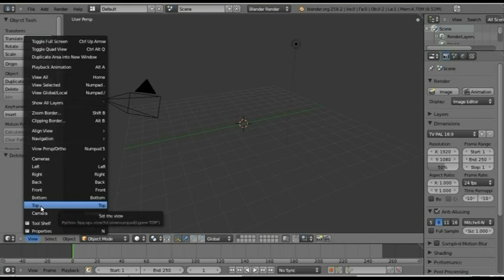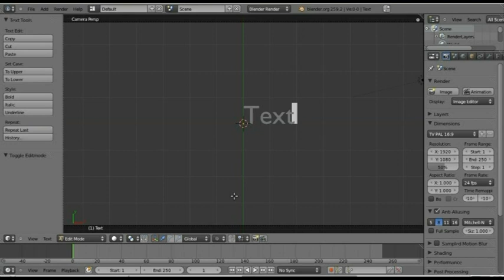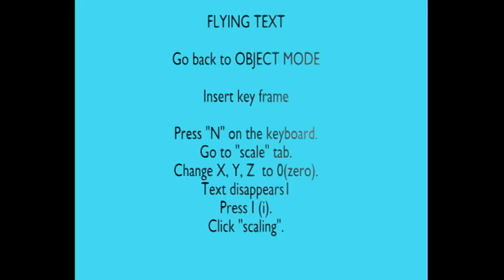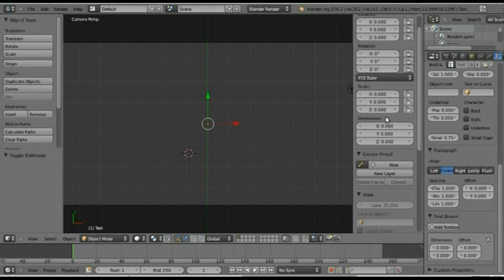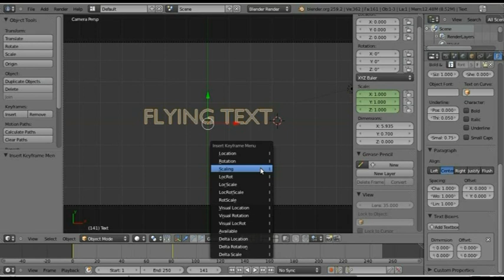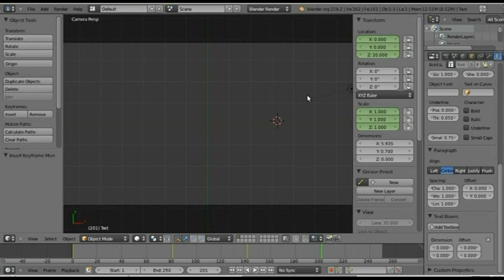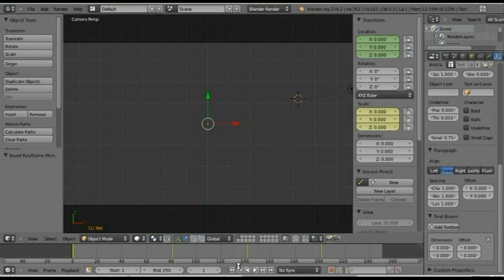BLENDER 2.59/2.6 BEGINNER TUTORIAL - 3D ANIMATED TEXT(FLYING TOWARDS CAMERA)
Improve your video titling by using Blender. Create smooth 3D animations.Beginner tutorial showing how to animate text. This example outlines how to make  your text  "fly"  towards the camera. I have used the default font and have not made any changes to the text e.g colour,size,extrude. This is for you to experiment. Enjoy.